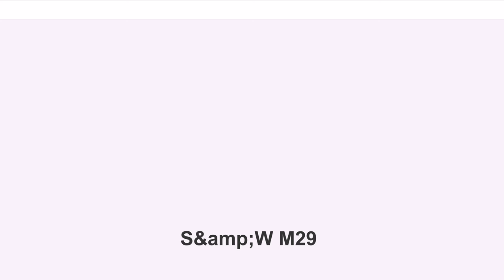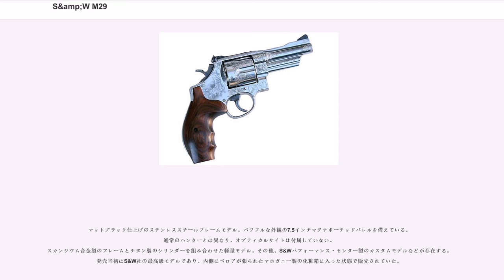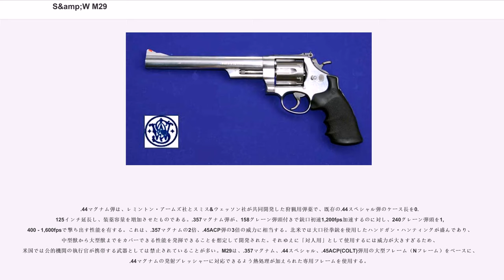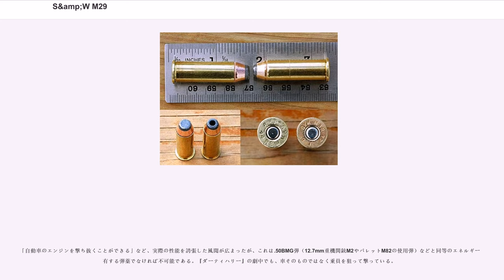S&amp;W M29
S&W M29（Smith&Wesson Model.29）とは、アメリカのスミス&ウェッソン社が開発した回転式拳銃である。

使用弾薬は、.44マグナム弾。.44スペシャル弾を使用する「M1950」を原型としている。1955年11月に発売された初期モデルでは、フレームのサイド・プレートを固定するスクリューが4本使用されていた。しかし、砲底面近くにあるスクリューが発射の衝撃で折れることがあり、1956年にその部分が組み合わせ式に改められた。1960年後半、銃身長が4インチ、6.5インチの2モデルに8.375インチ銃身モデルが追加された（後年、6.5インチ銃身モデルは6インチ銃身付きに改められた）。

元々、.44スペシャル弾用に開発されたラージサイズフレームであるNフレームを採用しており、ワイドハンマー、セレーションの彫られたワイドトリガーを備えている。

この頃はまだ弾薬の技術が未発達で、プライマーが破裂して射手が吹き出した高圧ガスで怪我をする危険があったため、シリンダーの後端部は、弾薬がリムも含めて全体が入る様に一段低くなったカウンターボアードと呼ばれる仕様になっている。

グリップは木製で角張ったスクエアバットと呼ばれる形状である。照準器は、照門（リアサイト）は通称Kサイトと呼ばれる上下左右に微調整可能なマイクロ・クロック型で、サイトレディアスのフレーム上面からバレル部までに反射防止用のセレーションが彫られている。照星（フロントサイト）は抜き撃ちのし易い斜体形状のランプタイプで、レッド・インサート付きが標準仕様である。
基本モデルのM29では材質が、ブルーイング仕上げとニッケルメッキ仕上げのクロムモリブデン鋼製のモデルがそれぞれ存在する。

M27やM28の様な大型ランプタイプフロントサイト、テーパードバレルを備えた軽量モデル。同様の仕様のM629マウンテンガンも存在。

1978年に登場したステンレススチール製モデル。バレルのアンダーラグはM29と同仕様のものとフルラグバレルとなったクラシックというモデル、そして3インチバレルを備えたESというモデルが存在。
ツートーン仕上げのステンレススチール製フレームを持つその名の通りの狩猟用モデルで、バレル上部の一体型ピカティニーレールやカスタムマズルブレーキ、ドーヴテイルドフロントサイトが備えられており、レッドドット、もしくはグリーンドットのオプティカルサイトも付属している。

マットブラック仕上げのステンレススチールフレームモデル。パワフルな外観の7.5インチマグナポーテッドバレルを備えている。通常のハンターとは異なり、オプティカルサイトは付属していない。
スカンジウム合金製のフレームとチタン製のシリンダーを組み合わせた軽量モデル。その他、S&Wパフォーマンス・センター製のカスタムモデルなどが存在する。発売当初はS&W社の最高級モデルであり、内側にベロアが張られたマホガニー製の化粧箱に入った状態で販売されていた。

.44マグナム弾は、レミントン・アームズ社とスミス&ウェッソン社が共同開発した狩猟用弾薬で、既存の.44スペシャル弾のケース長を0.125インチ延長し、装薬容量を増加させたものである。.357マグナム弾が、158グレーン弾頭付きで銃口初速1,200fps加速するのに対し、240グレーン弾頭を1,400 - 1,600fpsで撃ち出す性能を有する。これは、.357マグナムの2倍、.45ACP弾の3倍の威力に相当する。北米では大口径拳銃を使用したハンドガン・ハンティングが盛んであり、中型獣から大型獣までをカバーできる性能を発揮できることを想定して開発された。それゆえに「対人用」として使用するには威力が大きすぎるため、米国では公的機関の執行官が携帯する武器としては禁止されていることが多い。M29は、.357マグナム、.44スペシャル、.45ACP(COLT)弾用の大型フレーム（Nフレーム）をベースに、.44マグナムの発射プレッシャーに対応できるよう熱処理が加えられた専用フレームを使用する。

近年、デザートイーグルやトーラス・レイジングブル、S&W M500の登場により、威力の面でワンランク下の弾薬であるとの見方をされているが、拳銃としては常識はずれの威力である。また、映画『ダーティハリー』で大柄なクリント・イーストウッドがしっかりと踏ん張って撃つシーンも、反動の強さを印象付けるのに一役買った。

「自動車のエンジンを撃ち抜くことができる...